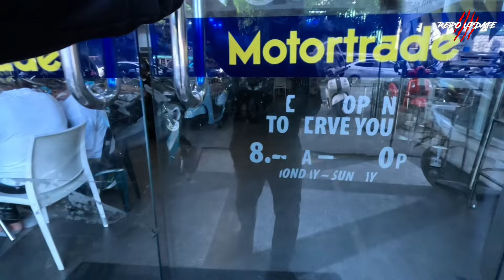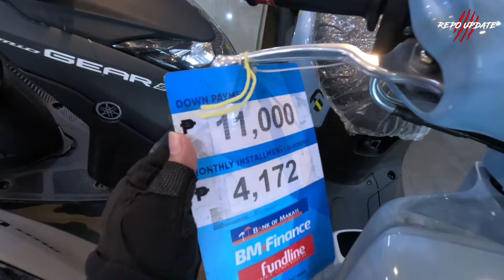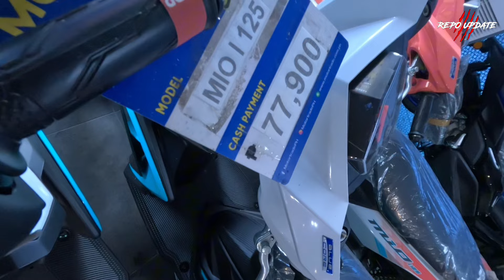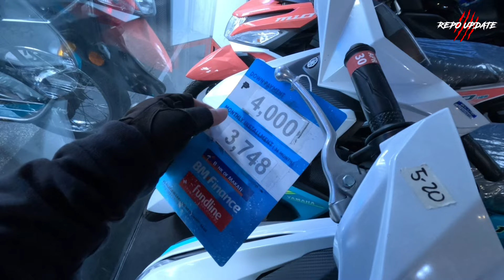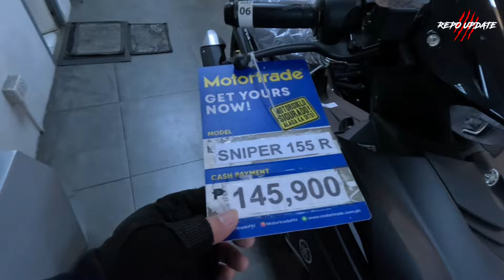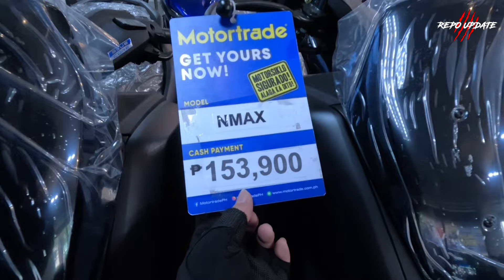Motorcycle Philippines price update,mga presyo ngayon ng motor sa yamaha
Vlogging Gear
Iphone 11